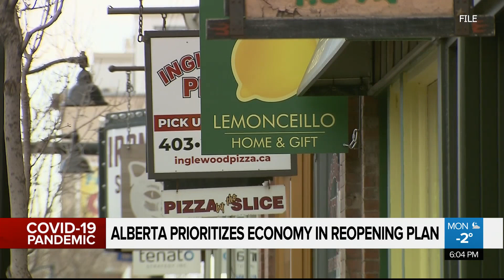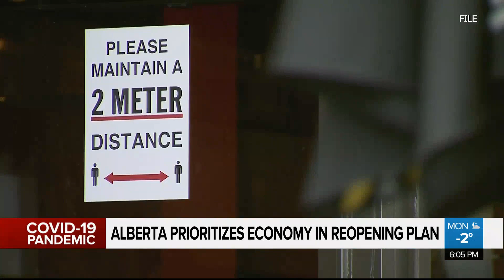Reopening plan prioritizing economic recovery mainly benefits wealthy: expert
A COVID-19 reopening plan based on privilege or something else? Experts weigh in on the decisions behind what opens earlier and why.